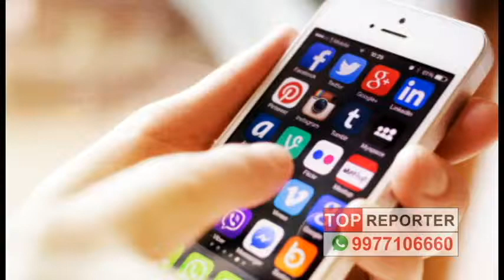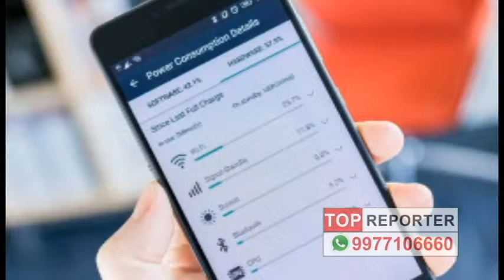इंटरनेट डेटा दुनिया का नया आयल